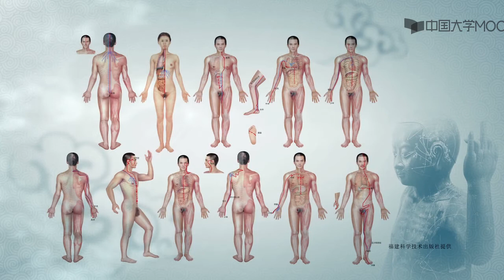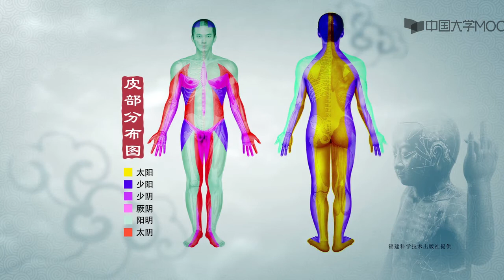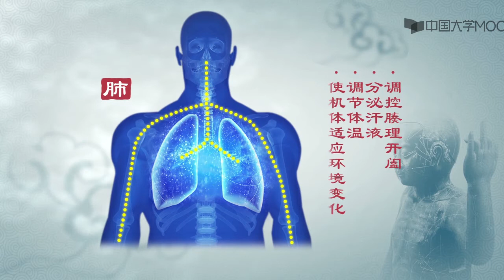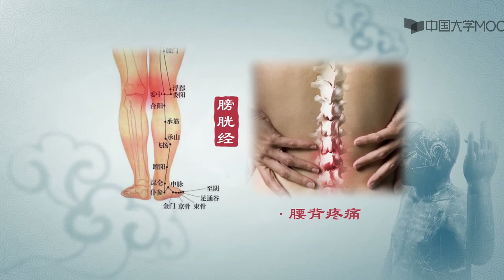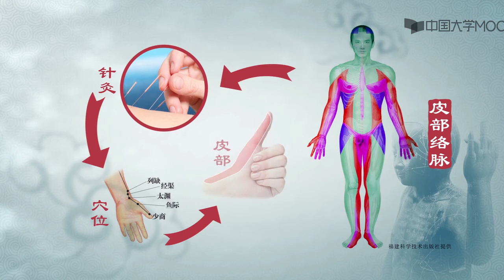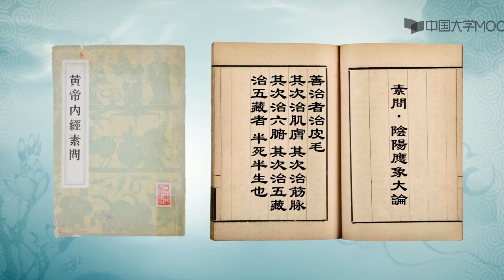针灸学 第四章：系统完善的理论体系4.2十二经脉的外候——十五络脉与十二皮部